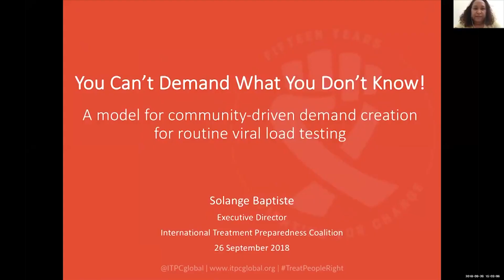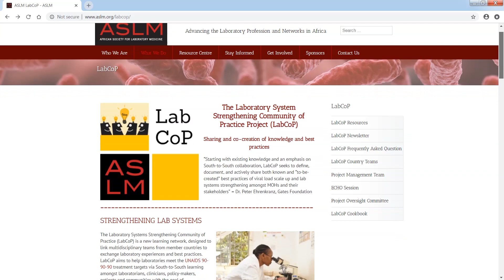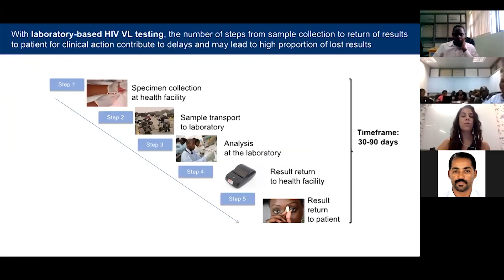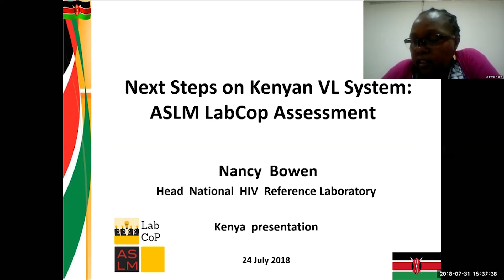ASLM's Laboratory Systems Strengthening Community of Practice (LabCoP)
ASLM's Laboratory Systems Strengthening Community of Practice (LabCoP) is a new learning network, designed to link multidisciplinary teams from member countries to exchange laboratory experiences and best practices. LabCoP aims to help laboratories meet the UNAIDS 90-90-90 treatment targets via South-to-South learning amongst laboratorians, clinicians, policy-makers, patients and communities with the goal of strengthening laboratory systems to improve health outcomes. Learn more about how LabCoP works in this short video that provides an overview of the program and all the components that LabCoP country teams benefit from. Hear from Program Managers and Country Team Leaders about how LabCoP has helped their country’s viral load program.